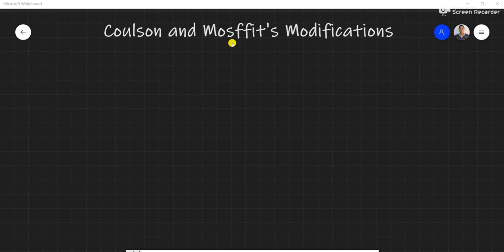Cycloalkanes: Coulson and mosffit's modification ,L-5.4,Unit-5,POC-2,B.Pharma,3 Sem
In this lecture we will learn about Cycloalkanes: Coulson and mosffit's modification ,L-5.4,Unit-5,Pharmaceutical Organic Chemistry-2,B.Pharma 3rd Sem
Created By: Dr. Amrita Pargaien
Playlist link for I , II, III & IV unit: